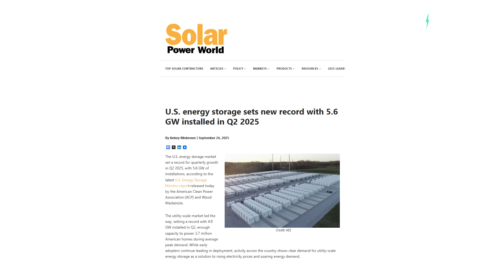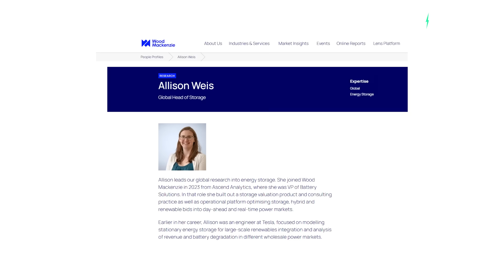America's Battery Boom in 2025 - Massive Surge in U.S. Battery Storage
America’s battery storage industry is experiencing a massive boom in 2025, with installations surging to record levels as the nation accelerates its shift toward renewable energy. This rapid growth highlights the critical role of large-scale storage in balancing the grid and supporting the clean energy transition.